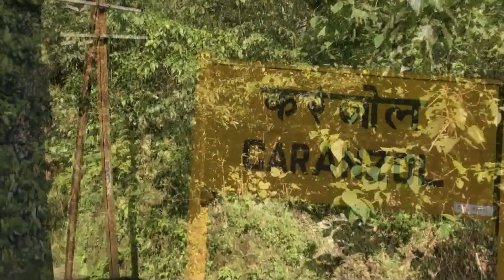Goa Travel By Train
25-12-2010..KARNATAKA TO GOA TRAIN ROUTE 140KM. MOUNTAIN AND FOREST VERY BEAUTIFUL EXPERIENCE. THIS IS FULL HD CAMERA VIDEO. SEND YOUR COMMENTS